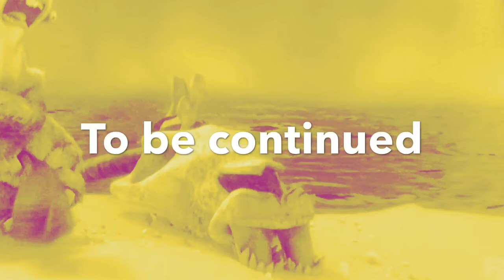Funny things I did about ice age: continental drift